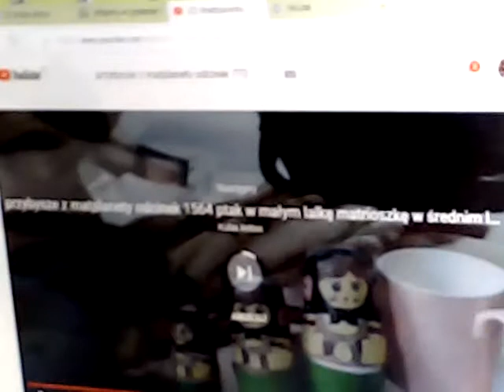przybysze z matplanety odcinek 772 ryba jadła lalki matrioszki